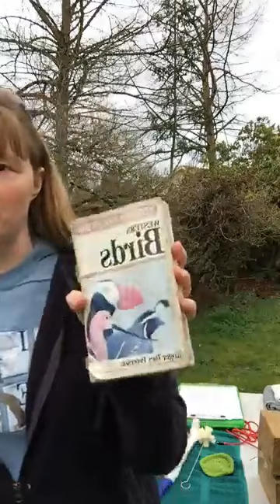Day 11: Bird ID, Feeding Stations, Flowering Plants & Photo Tricks - Virtual Workshop Live Broadcast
Help us celebrate a break in the rainy weather today. Kim even heard Varied Thrushes singing their three-tone whistle this morning, and we were woken up last night by Barred Owls caterwauling! So, we’re going to set all our old bird feeders back up, because birds are the ultimate lifters of the spirit, and birding is the ultimate social distancing activity. We’ll also show you a couple of tricks to take great pics with your phone!